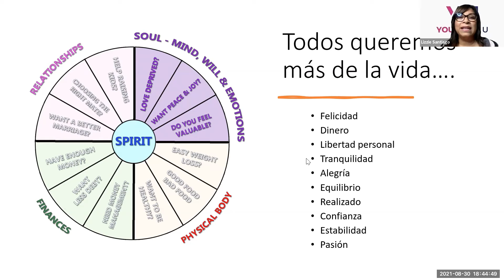YBU Todos queremos mas de la vida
Todos tenemos lo que necesitamos para ser felices, saludables y prósperos dentro de nosotros mismos.

Únete al grupo de personas que diseñan su futuro.
Inscríbete HOY

Todos los lunes a las 6:30pm por zoom
Solo para socios

Los miembros pagan una cuota anual de 24 USD, más una tarifa de miembro nuevo de 25.

YourBest U Club es una plataforma educativa tipo mentoría, brinda asesoramiento y orientación dirigido al desarrollo personal y espiritual para lograr metas de vida.

YourBest U es un estilo de vida, un recordatorio a ser Tu mejor TÚ siempre… con pensamientos, palabras y acciones.

YourBest U ayudara fortalecer las fuerzas internas que rompen cualquier límite para crear la calidad de vida que deseamos.

Registro aqui: New Member Sign UP